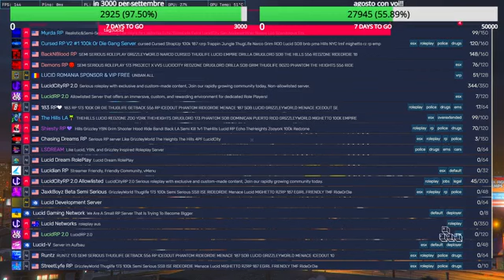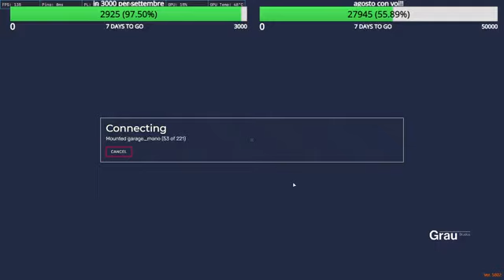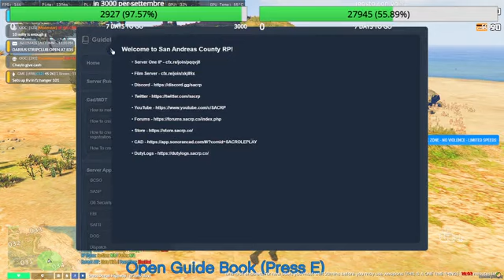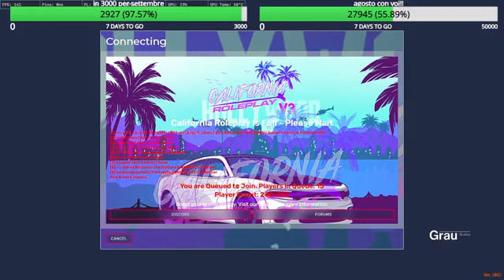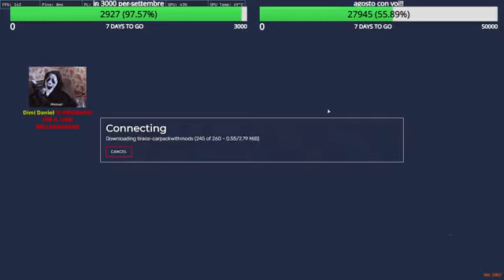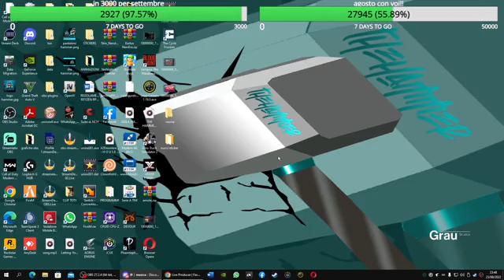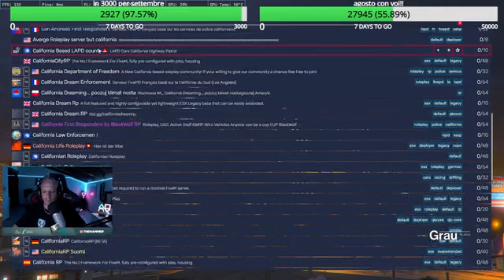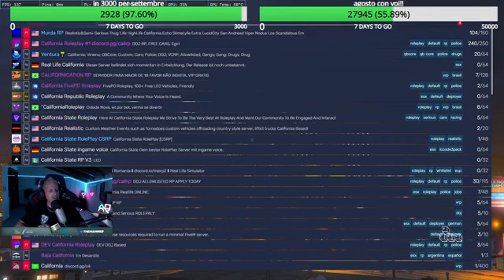grau v4 lo spoiler continua